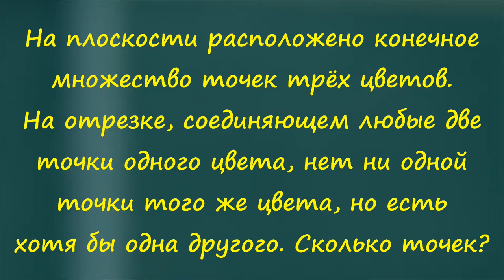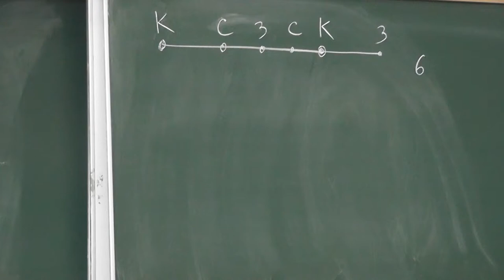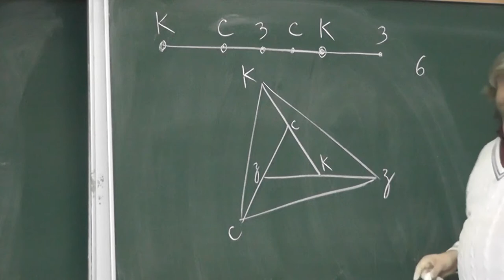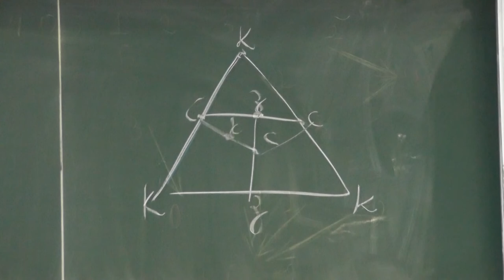70 Точки трёх цветов, между любыми двумя есть другого цвета (условие)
На плоскости расположено конечное множество точек трёх цветов. На отрезке, соединяющем любые две точки одного цвета, нет ни одной точки того же цвета, но есть хотя бы одна другого. Может ли быть 6 точек? Более 6 точек?